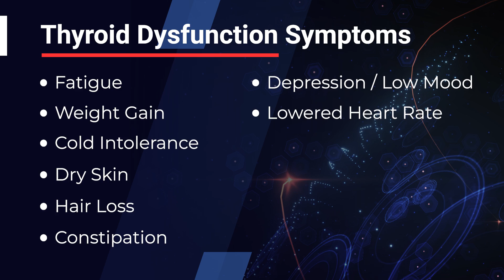Do T1 and T2 Thyroid Markers Hold the Key to Healing?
Your thyroid plays a crucial role in producing energy and regulating metabolism in your body...

When it’s dysregulated, it can lead to a variety of health issues.

Typically, three markers are measured in thyroid testing: Free T4, Free T3, and TSH.

But what about T1 and T2?

Lately, I’ve been getting questions about these numbers and their role in thyroid function-

So on today’s Cabral Concept 3176 we are going to explore what T1 and T2 thyroid markers are and whether they’re important to consider when testing the thyroid.